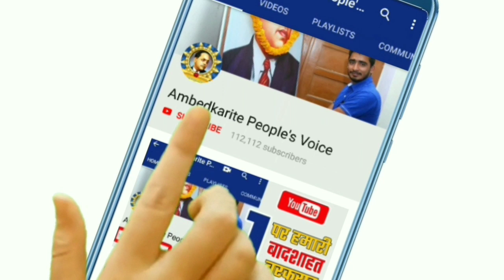बसपा के वरिष्ठ राज्यसभा सांसद अशोक सिध्दार्थ ने क्यों लिया संसद में Mayawati का नाम